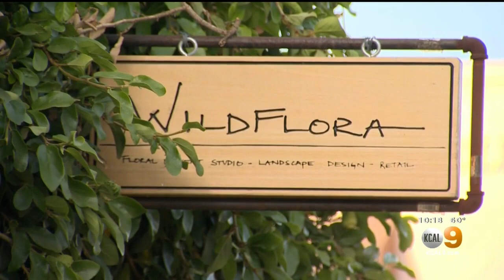Mothers Day Yellow Tier Roundup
Kandiss Crone reports about Mother's Day plans as LA County is still early in the transition to yellow tier.